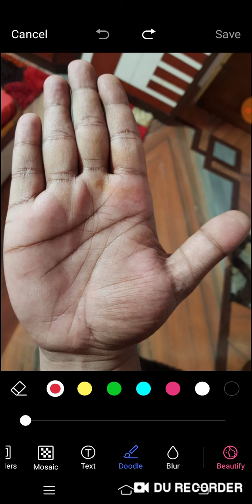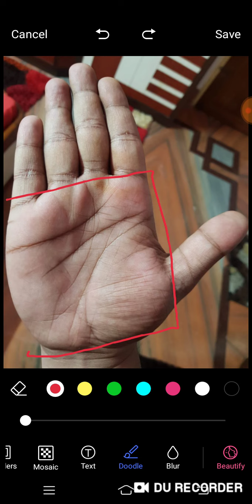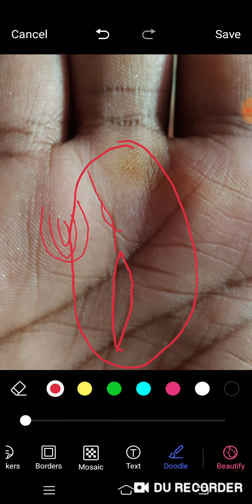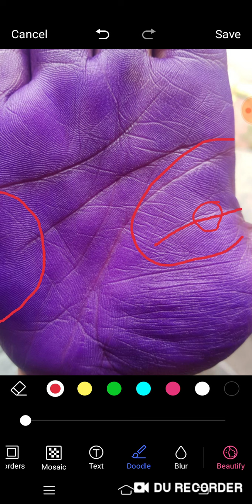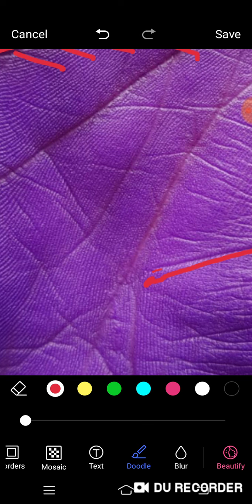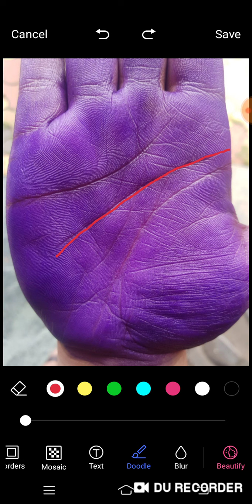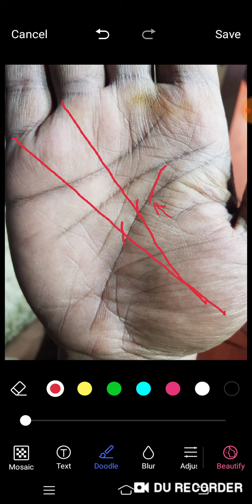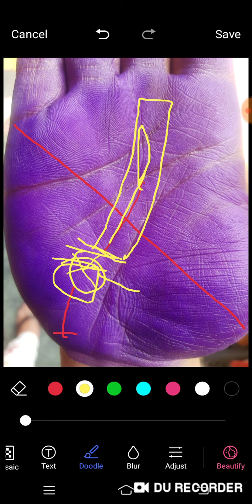फैमिली बिजनेस, एक्टर, और साथ में बड़े बिजनेसमैन बनने का साइन